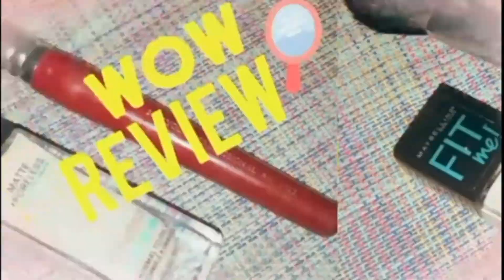Halwa |suji ka halwa |brown shuger| foodingvlogging